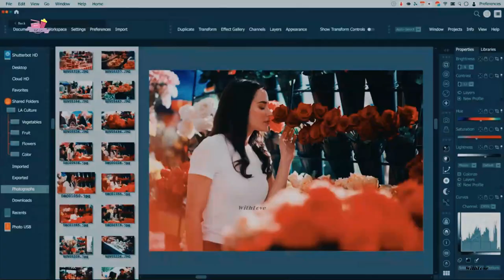Beth & Jake┃A PICTURE OF HER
▸▸Filme: A Picture of Her

▸▸Casal/Couples:
Beth ( Rhiannon Fish )
Jake ( Tyler Hynes )

▸▸Song:
♪ Mason Horne - Right By You